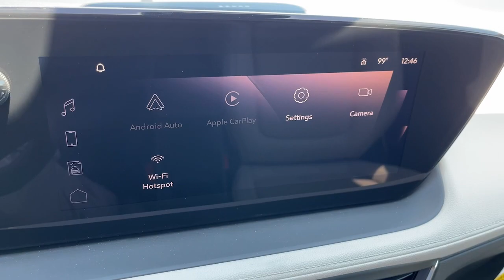2024 Buick Encore GX Inland Empire, Redlands, Yucaipa, San Bernardino, Highland, CA 124005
Ocean Blue Metallic New 2024 Buick Encore GX Sport Touring available in Inland Empire, California at Hatfield Buick. Servicing the Redlands, Yucaipa, San Bernardino, Highland, CA area.

301 E. Redlands Blvd